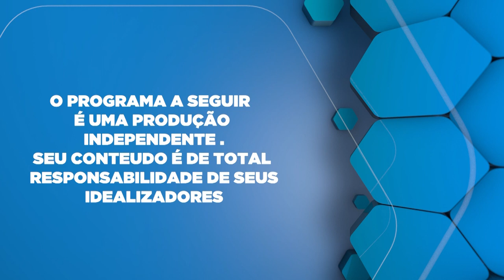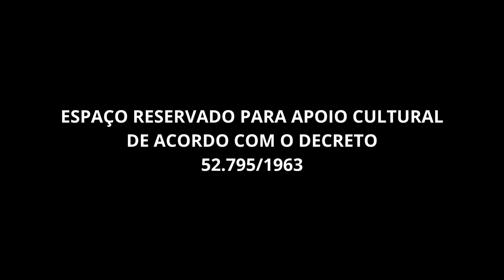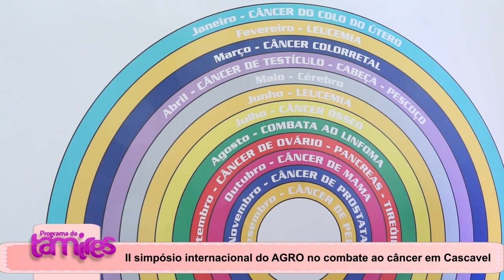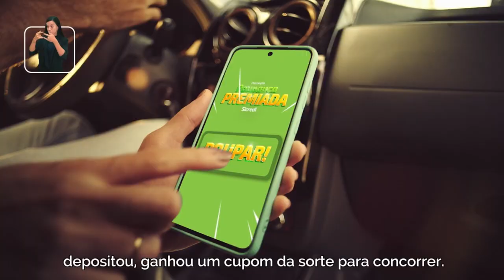AGRO no combate ao câncer em Cascavel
Leonaldo Paranhos da Silva prefeito de Cascavel Pr. e presidente da Uopeccan Leopoldo Furlan e teremos também Yara Assad e o Dr. Ali Atef Awaleh falando sobre o II simpósio internacional do Agro no combate ao câncer em Cascavel Pr.